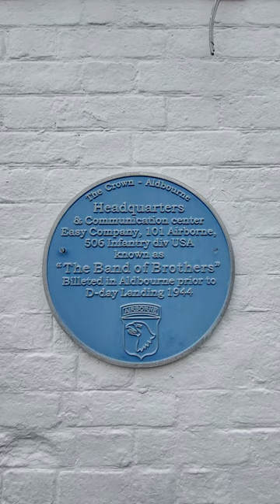Band of Brothers Pub in Aldbourne - the REAL Location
A look at The Old Crown Pub in Aldbourne

The gear I use to shoot my videos:
DJI Osmo Action
Canon R6
My New backpack
Camera Strap

Some of the links in the description are affiliate links meaning that if you do make a purchase, I could make a small commission which goes back into supporting the channel - Thank you!